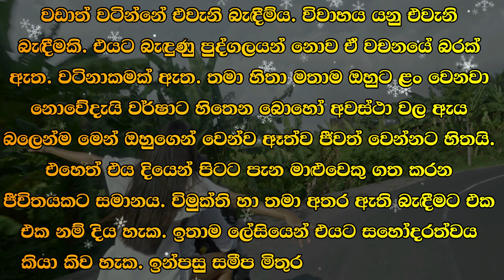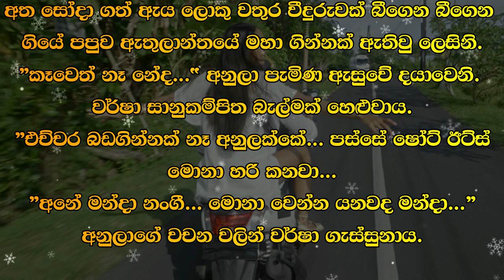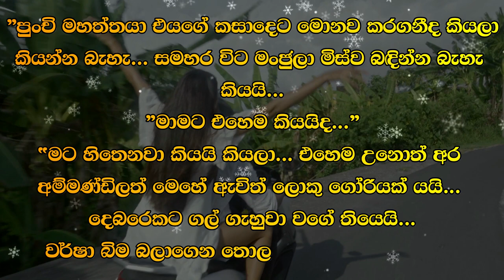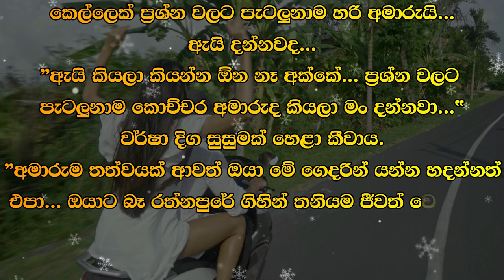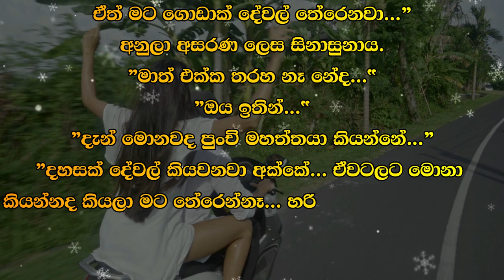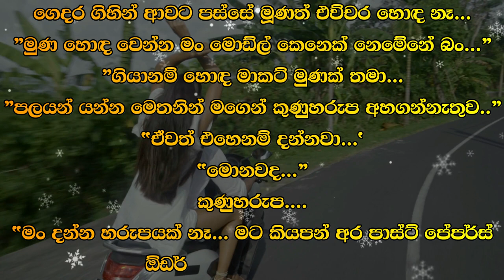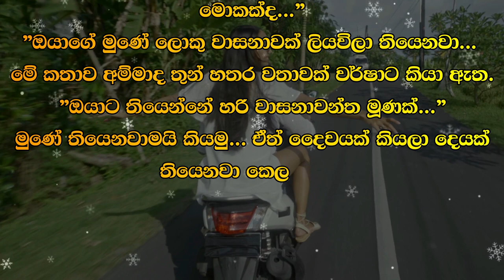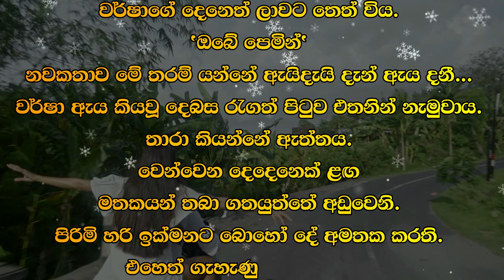❤ වර් ෂා - Warsha 90 ❤ | ලෝකයේ බැඳීම් අනන්තවත් තිබිය හැක. | VishwaNovels | Sinhala Novels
කතාවෙන් බිඳක්: මේ දක්වා වර්ෂා මංජුලාට එරෙහිව එකදු වචනයක් හෝ ඔහු සමග දොඩා නැත. එය හිතට හොරා බෙහෙත් බීමක් වැන්න. ඔහු පවා ඇතැම් විට මංජුලාට බණිනා විට වර්ෂා ඇය වෙනුවෙන් පෙනී සිටි වාර අනන්තය. ඒ නිසාම ඔහුගෙන් ඇය අනන්ත වතාවක් බැණුම්ද අසා ඇත. එහෙත් යළි යළිත් ඇගේ හිත ඇයට මතක් කර දෙන්නේ මංජුලා යනු විමුක්ති මොරගොඩගේ අනාගත බිරිඳ බවය. ලෝකයේ බැඳීම් අනන්තවත් තිබිය හැක. ඒවාට එක එක නම්ද දිය හැක.

A bit of the story: So far Varsha has not spoken a single word against Manjula. It's like a drug that sneaks into the mind. Even when he scolded Manjula at times, Varsha stood up for her countless times. That's why she has been scolded by him countless times. But again and again her heart reminds her that Manjula is the future wife of Vimukti Moragoda. There can be an infinite number of bonds in the world. They can also be named individually.

Time Codes
00:00 - Intro
00:05 - Love Story
10:41 - End